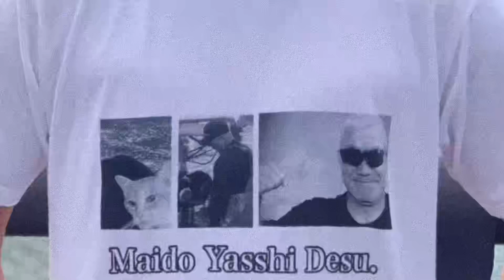【速報】やっし グッズ化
YouTubeデビュー、LINEスタンプ販売など
一般人とは思えないほどの出しゃばりさを発揮してきた金髪いや五島の漁師やっし。編集者はここまで人気なキャラに変貌するとは思いもしませんでした。
むしろ、今も変な人だと思っています。

さて、今回はTシャツを制作致しました！！
MYD（まいど、やっしです ）シャツ

10枚限定で販売致します。売上金は新しいデザインのグッズに制作費用として遣います。
五島の魅力を発信するためにやっしが大きく前進致しました。

購入方法↓

①メルカリ注文

『MYD （まいどやっしです）シャツ (¥3,000)』 フリマアプリ「メルカリ」で販売中♪

そのままご購入頂けます。

DMにて【MYD】と送信して頂ければ、案内に従って購入頂けます。

③やっし本人に直接連絡

いずれもなくなり次第販売を終了致します。
10枚限定です。